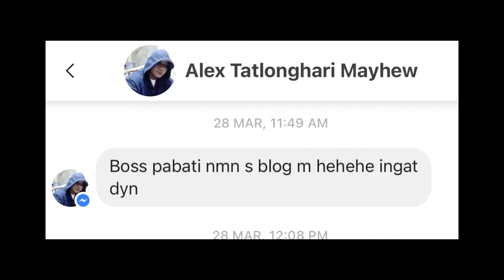JORDAN SHOES COLLECTION!